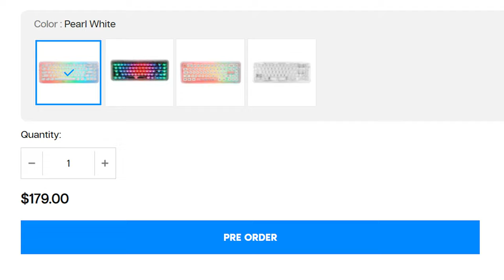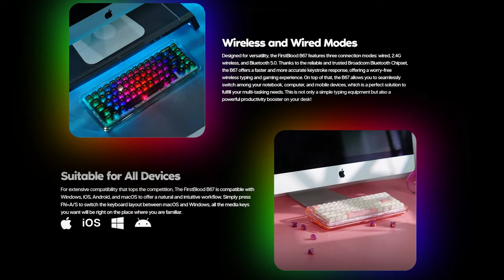The Firstblood B67 is an Aesthetically Pleasing Expensive Glass Keyboard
Amazon Prime FREE 30 Days
DROP Keycaps/Switches - Get $10 credit!